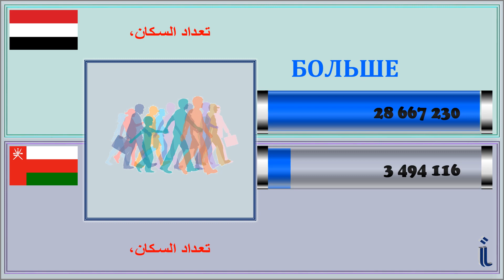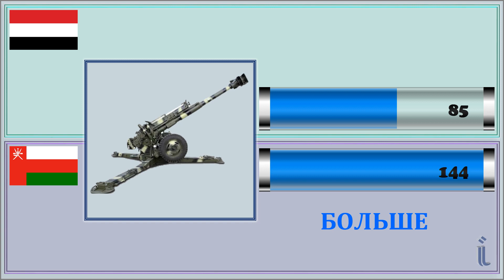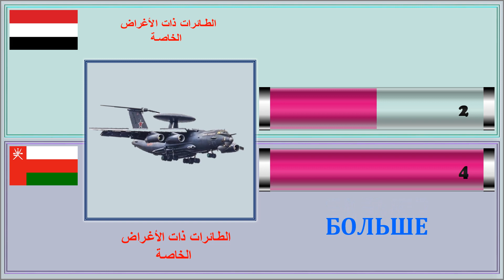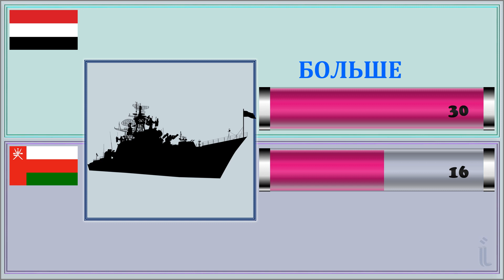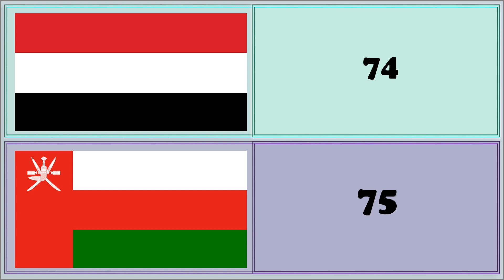Йемен VS Оман Сравнение Армии и Вооруженные силы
-     НАСЕЛЕНИЕ,   -
 -    " Количество Военнослужащих ,Самолёты ,
ВЕРТОЛЁТЫ  ,
ТАНКИ   ,
Бронетранспортеры,
АРТИЛЕРИЯ,
Военный бюджет,